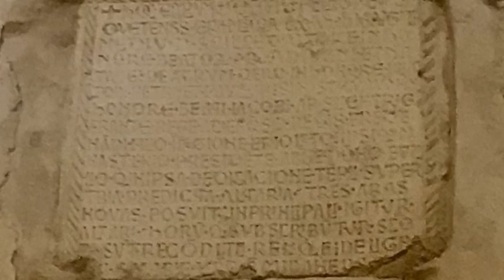Iglesia prerrománica de Santo Adriano de Tuñón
La Iglesia de Santo Adriano de Tuñón es uno de los monumentos  prerrománicos más destacados de Asturias, situado en el concejo de Santo Adriano, al sur de Oviedo. Se trata de un pequeño templo cristiano, construido en el siglo IX durante el reinado de Alfonso III, que presenta un estilo arquitectónico y decorativo muy característico de la época. En el marco histórico, la construcción de la iglesia se sitúa en el contexto del reino de Asturias, una entidad política y territorial que surgió tras la conquista islámica de la península ibérica en el siglo VIII. El reino de Asturias se estableció como una monarquía cristiana que se expandió hacia el norte y el oeste de la península, y que tuvo como objetivo principal la defensa y promoción de la fe católica frente al Islam. Durante el reinado de Alfonso III (866-910), se produjo un importante impulso en la construcción de iglesias y monasterios en Asturias, como parte de una política de consolidación del poder y la religión cristiana en la región. La construcción de la Iglesia de Santo Adriano de Tuñón se enmarca en este contexto de reafirmación del cristianismo en Asturias, y se considera una muestra excepcional del arte prerrománico asturiano, que se desarrolló en la región durante los siglos IX y X. Esta corriente artística se caracterizó por la utilización de motivos geométricos y simbólicos, que combinaban elementos de la tradición cristiana y la herencia romana y visigoda. La Iglesia de Santo Adriano de Tuñón presenta una planta basilical, con tres naves separadas por arcos de herradura y un ábside semicircular en el extremo este. En el interior, la iglesia presenta una decoración muy rica y compleja, que incluye pinturas murales en el ábside y las bóvedas, así como relieves y esculturas en piedra. Las pinturas murales son una de las características más sobresalientes de la iglesia, y representan una muestra destacada del arte prerrománico asturiano. Están realizadas con una técnica de superposición y gradación de colores, que crea efectos de sombras y perspectiva. Los motivos decorativos incluyen cruces, rombos, espirales, zigzag y otros diseños geométricos, que se combinan de forma armónica para crear un efecto visual impactante. La Iglesia de Santo Adriano de Tuñón fue consagrada por el obispo de Oviedo, Hermenegildo, en el año 891. En la ceremonia también estuvieron presentes los obispos de León, Oporto y Coimbra. Este hecho pone de manifiesto la importancia que se concedió a la iglesia en su momento, y la relevancia que tuvo para la propagación del cristianismo.